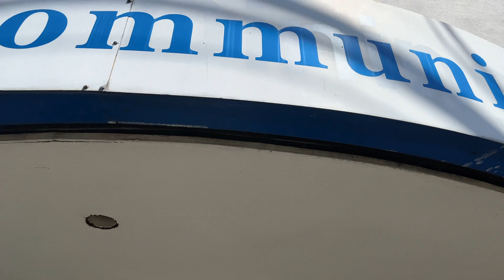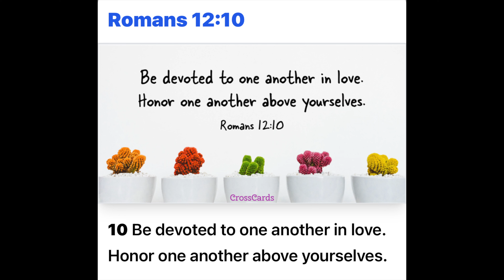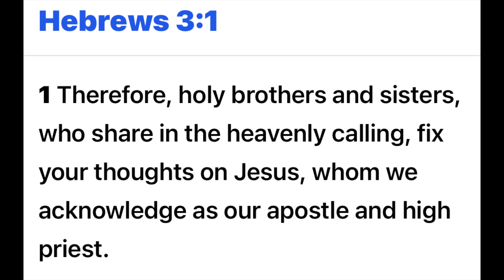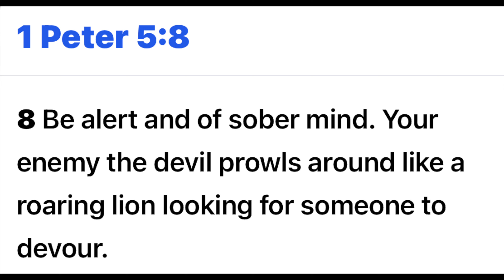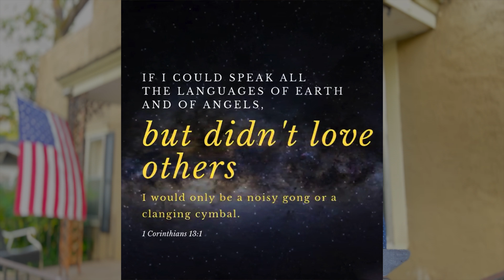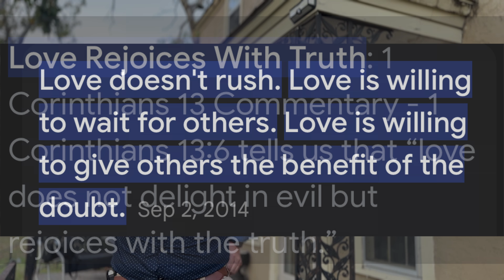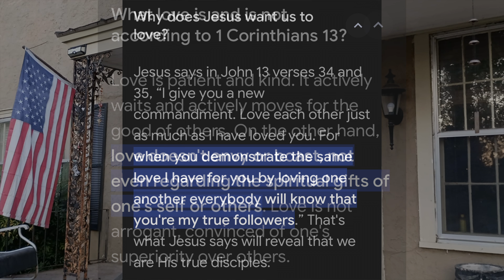Let's get to know oneanother.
In this video, I will be sharing a bit about myself, and
why I moved out of CA and moved to AK!  Your going to love this!!!
Dear pastors, men and woman of God. I look forward to working with you on this vision soon.

### Purpose Statement for Teshuvah Homes

Teshuvah Homes is dedicated to creating a supportive, Torah faith-based environment for specific means divided into men’s and women’s homes. I’m very first Teshuvah Home will be specifically for the fatherless, orphan and widows. Other homes will address Individuals overcoming various addictions. Also, homes for when people get out of prison and jails.

 Our mission is to restore those who have strayed from their faith, providing a structured and nurturing space where they can heal, grow, and reconnect with their God. By emphasizing the principles of Torah and fostering a sense of community, we aim to empower our clients on their journey to sobriety and spiritual renewal.

### Vision Statement for Teshuvah Homes

At Teshuvah Homes, we envision a community of transformed lives, where men and women, separated for their unique needs, come together to support one another in overcoming the sins that easily bassets them.. Our homes will be places of healing, filled with daily routines that emphasize prayer, biblical teachings, and communal activities.

The 10 Commandments is the living standard.

 We strive to create a safe and welcoming atmosphere where each individual can engage in daily group prayers, Bible studies, and service commitments, cultivating a sense of accountability and mutual support.

Through structured programs/Workshops, including Shabbat/Sabbath preparations, weekly services, and the things outlined in our brochure. We aim to instill a sense of purpose and belonging to His kingdom and His purposes. Our curriculum focuses on the transformative power of faith, encouraging residents to renew their minds and take every thought captive to the teachings of YHVH/Yeshua/Jesus.(provide scriptures.

 By providing all necessary structure, we ensure that our clients can focus on their recovery and spiritual growth.

Ultimately, Teshuvah Homes seeks to be a beacon of hope and restoration, guiding our brothers and sisters back to a life of faith and fulfillment. Most importantly, this will be an environment of discipleship.

We need the full body of Christ to help make this environment of discipleship a reality.

Immediate needs for Teshuvah Home to prepare the residence for individuals seeking recovery. Here’s a summary of the proposed items and tasks needed:

1. **Cleaning Team**: A team of cleaners is essential to prepare the space.
2. **Furniture**:
   - 14 single beds
   - 12 Dressers
   - 3-4 Couches
   - Folding chairs and tables
   - Large kitchen table set
   - Coffee tables
   - 14 end tables with drawers
   - Lamp stands
   - Area rugs
3. **Maintenance and Repairs**:
   - Buffing the floor
   - Indoor painting
   - Fencing
   - Plumbing work (update, plumbing installation, piping)
   - Electrical work (repair outlets)
   - AC and heating unit repair
   - Roof maintenance
4. Breathalyzers and drug testing kit.

These items and tasks are crucial for creating a safe and welcoming environment for residents to begin their recovery in the Lord. We are trusting in the Lord to provide for the ministry to help save lives.

This video shares, what thinking was behind helping the homeless for a year, helping people understand the spiritual warfare, their in helping people get their lives restored.

This was the last series on the 10 Commandments we walk through using Jim Staley‘s short 10 Commandment lessons.

A man that simply likes to go by “brother Richard“ he was an independent pastor out in Guerneville California. Out of 55 churches, this man stepped up.

After seven months, working with them, we went deep into the history, language, culture, to watch their faith rise when they understood the full context.

Preparations for the “Down but not out” comedy show for the homeless. ￼

Sharing my experience strength and Hope.